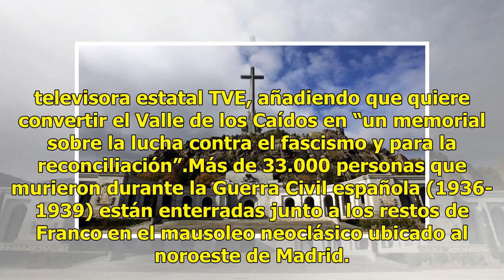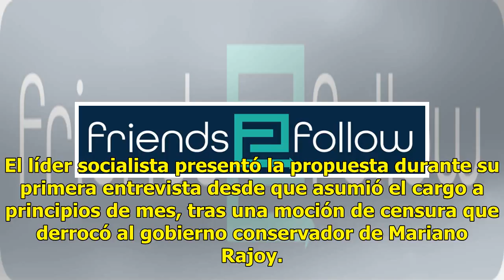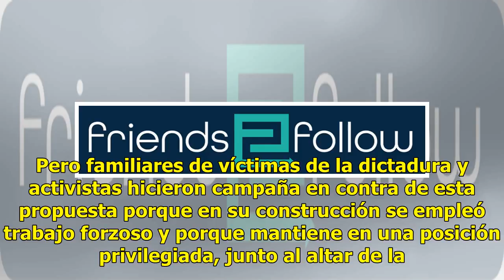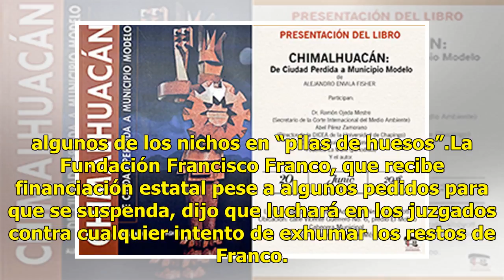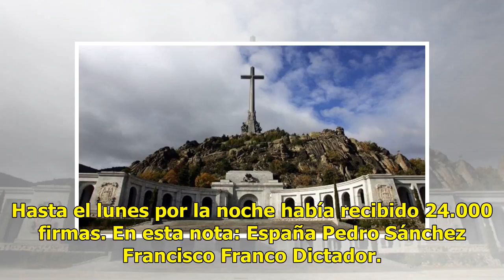España: Sánchez promete exhumar restos de dictador Franco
MADRID (AP) — El presidente del gobierno de España, Pedro Sánchez, dijo el lunes que quiere retirar los restos del fallecido dictador Francisco Franco de un polémico mausoleo para convertir el lugar en un monumento para la reconciliación.“España no se puede permitir símbolos que separen a los españo...